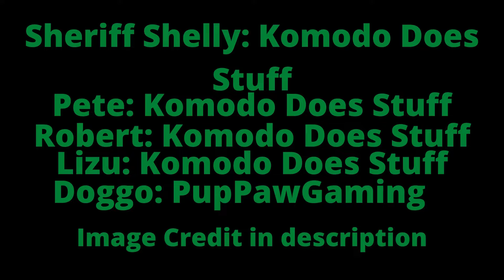Cartoon animals: Episode 2: The Robbery